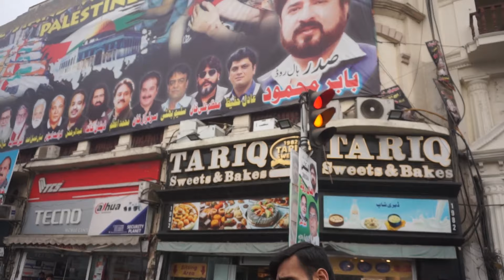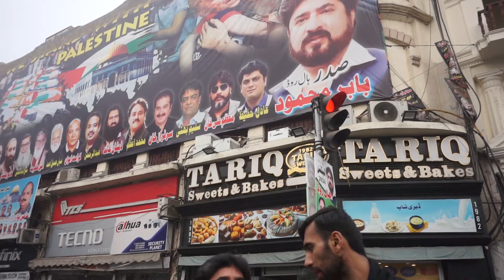PAK-IRAN FIGHT NEW UPDATE | ISLAMI REPUBLIC ATTACKS ISLAMI REPUBLIC 😭 | PAKISTANI REACTION ON INDIA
Pakistani Public reaction on INDIA,real Entertainment Tv Sohaib Chaudhary,sohaib Chaudhary real Entertainment Tv,sohaib Chaudhary PAKISTANI YouTuber,why world respect India but not Pakistan,India vs Pakistan reaction video,Pak Media crying on INDIA

Hi friends Welcome to People Tv.

Pakistani Crisis
Pakistan food Crisis
Pakistan India Relations
Pakistan and India
Pakistan Trade with India
Pakistani Media
Pakistani Media Crying
Indian Foreign Affairs
Indian Ministry
Indian Policy
Indian inflation
Pakistan inflation
IMF Package Pakistan
Hindu situation in Pakistan
Pakistani Hindu